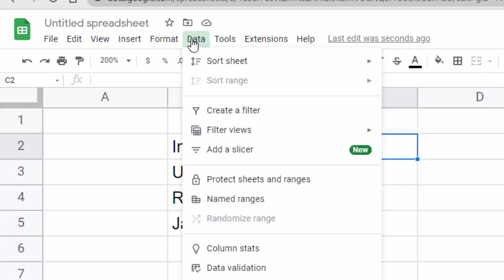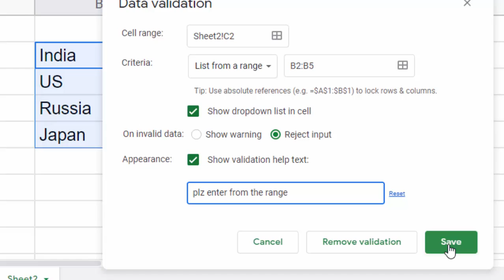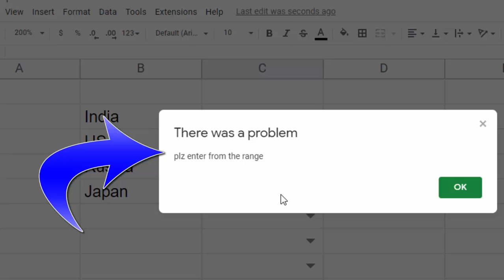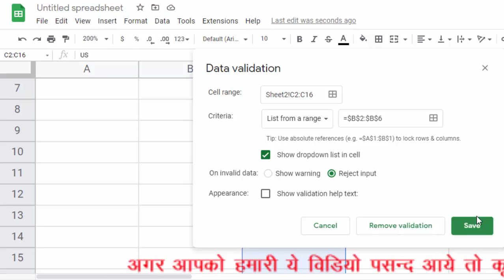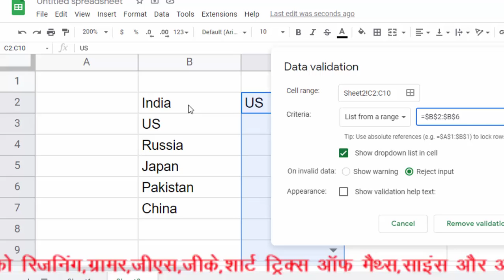Data Validation with selected Range in Google sheet@COMPUTEREXCELSOLUTION